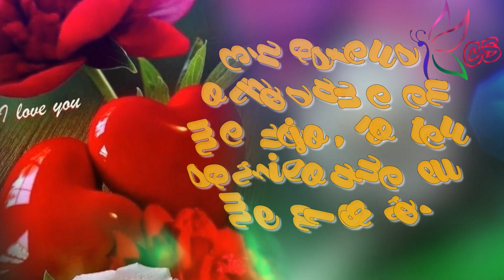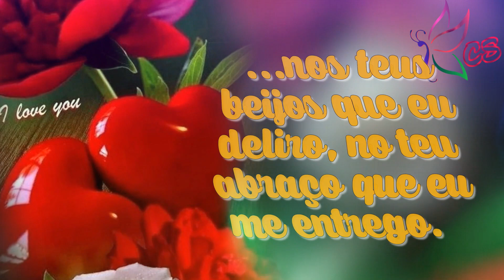🌹💖MEU CORAÇÃO É TODO SEU😍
DICA COM UM RECADINHO DO CORAÇÃO PARA A PESSOA AMADA O QUANTO VOCÊ O AMA !!

Conheça também o meu primeiro canal Carlinha Santana